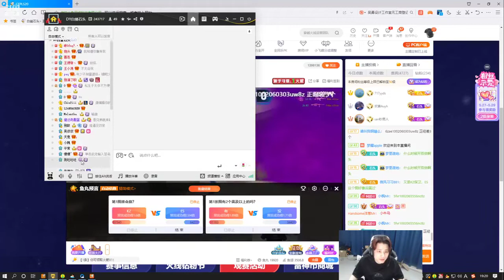Not only is Tan Dung, Huong Dao Phat and some leaders in the - 19Jiffy75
19Jiffy75
Not only is Tan Dung, Huong Dao Phat and some leaders in the